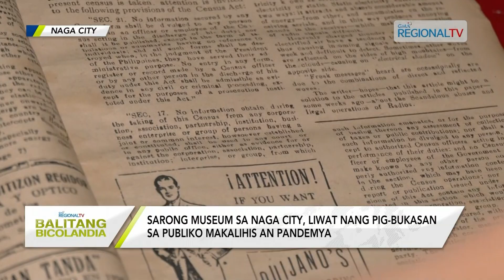Balitang Bicolandia: Museo sa Naga City, liwat nang pig-bukasan sa publiko makalihis an pandemya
Sarong museum sa Naga City, liwat nang pig-bukasan sa publiko makalihis an pandemya;

Archeological, Pre-colonial, Spanish asin American Period Galleries, tampok sa nasabing museum